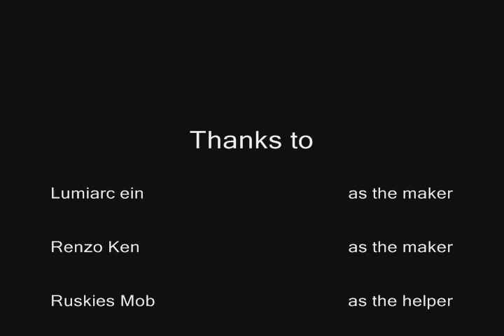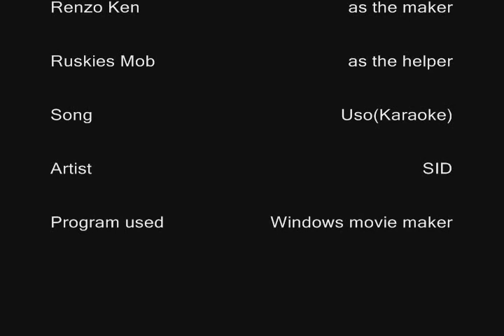Combo Union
this is my second video about combo with help from my friend RenzoKenVids